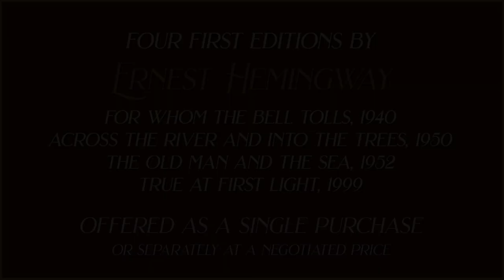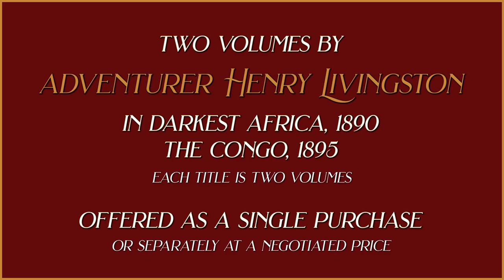FIRST LOOK 2023: R. Ruark FIRST EDITIONS, Hemingway FIRST EDITIONS, rare adventurer Henry Stanley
Tyrie W. Boyer of Outdoor and Adventure Firsts (booth 24) is retired, but still very active. He is the author of a fiction, RETRIBUTION, and when he is not writing or hiking, he is an avid hunter and fisherman. Over the years, Tyrie has collected hundreds of books related to his interest in the outdoors and old Florida. You will find most of his books are rare first editions.

Among Tyrie's offerings is a complete collection of Robert Ruark (14 books), including those published after his death. All of the books are first editions. The books are either fine or very good. With the exception of one, the dust jackets are either fine or very goood (with the one being good).

The collection will not be broken up and will only sell as one purchase. The books include:

GRENADINE ETCHING (1947); I DIDN’T KNOW IT WAS LOADED (1948); ONE FOR THE ROAD (1949); GRENADINE’S SPAWN (signed by the author), (1952); HORN OF THE HUNTER (1953);     POOR NO MORE (1959);  SOMETHING OF VALUE (1955); UHURU (1962); THE OLD MAN AND THE BOY (1953–1957); THE OLD MAN’S BOY GROWS OLDER (1957–1961); USE ENOUGH GUN (1966), THE HONEY BADGER (1965); WOMEN (1967); ROBERT RUARK’S AFRICA, (1991)

Price for the collection $2,500.

Also included in Tyrie's offerings is a collection of six books by Ernest Hemingway. The following are first editions:

FOR WHOM THE BELL TOLLS (1940) very good book and good dust jacket;
ACROSS THE RIVER AND INTO THE TREES (1950) very good book and dust jacket;
THE OLD MAN AND THE SEA (1952) very good book and just jacket; and as far as can tell
TRUE AT FIRST LIGHT (1999) fine book and fine dust jacket,

Also, within the collection are early editions of ISLANDS IN THE STREAM (1970) near fine book and very good dust jacket; and A MOVABLE FEAST (1964) near fine book and dust jacket.

The entire collection can be purchased for $2,300. However, the seller is willing to negotiate on individual book pricing.

And finally in Tyrie's selections include two books by late 1800s adventurer Henry Stanley:

THE CONGO published in 1895; and IN DARKEST AFRICA, published in 1890.

Both works consist of  two volumes, so the collection consists of four books. Also included are contemporaneous maps showing the travels of Stanley in Africa. Each volume has a map in the pouch for that purpose on the inside back hard cover for a total of four maps — plus other fold-out maps within the pages of the books.

These books are in very good condition after more than 130 years each. However, the inside hard covers have begun to crack.

This collection can be purchased for a total of $2,600 or, each work can be purchased separately for a negotiated price.

Tyrie W.Boyer, Outdoor and Adventure Firsts, booth 24

Florida Antiquarian Book Fair features rare and collectible books, antique maps, vintage prints and photographs, and ephemera from various eras, offered by sellers from all other the country.

Tickets are available at Eventbrite.com or at the box office.

MUSIC: Wang-Wang Blues. 1920 Paul Whiteman and his Ambassador Orchestra. Written by Gussie Mueller, Theron E. “Buster” Johnson, and Henry Busse. Pop and jazz standard.